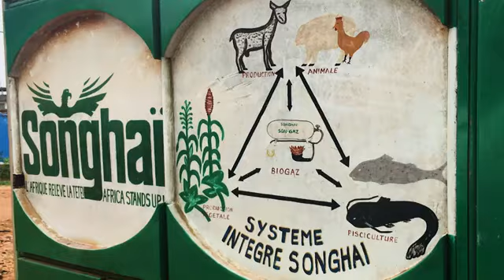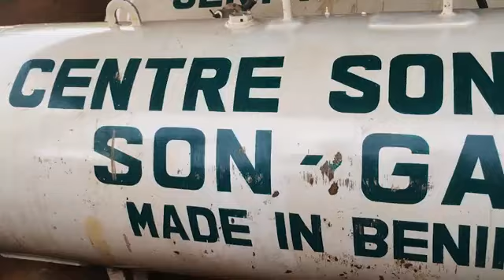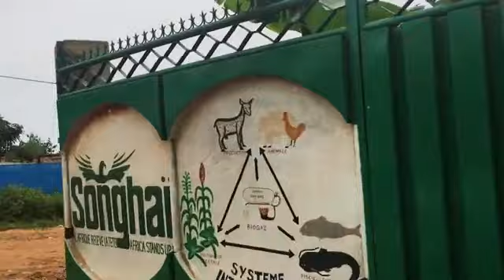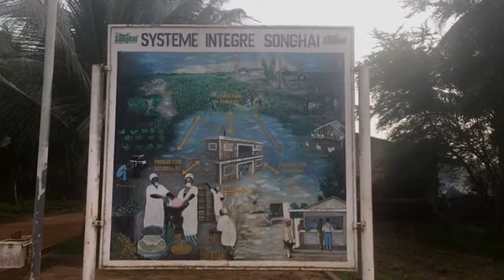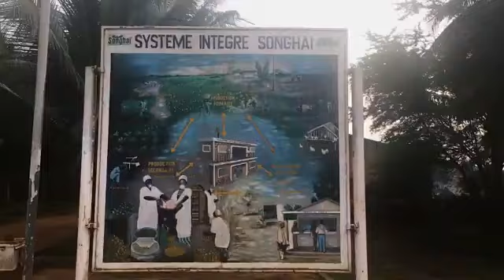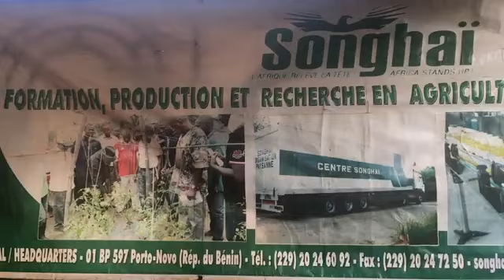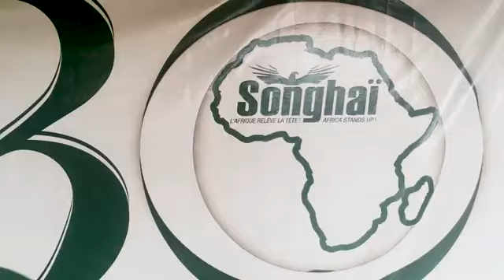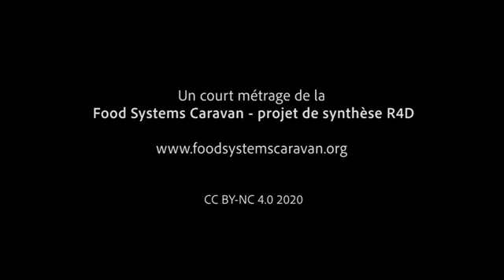Rien ne ce créé rien ne se perd tout se transforme à SONGHAÏ BÉNIN